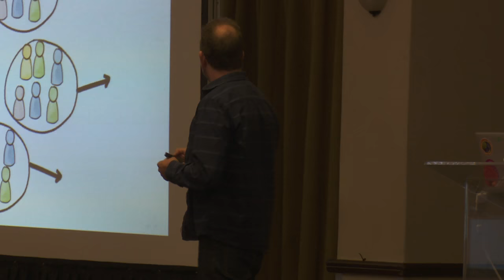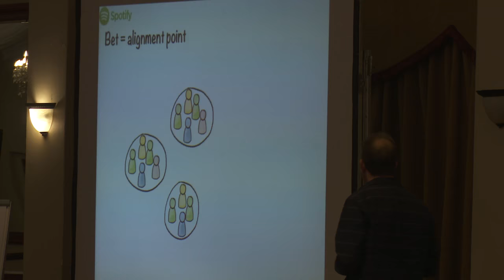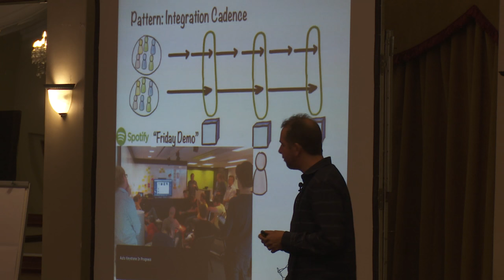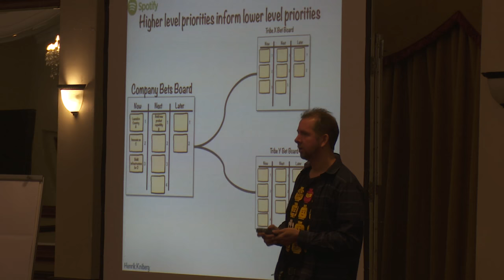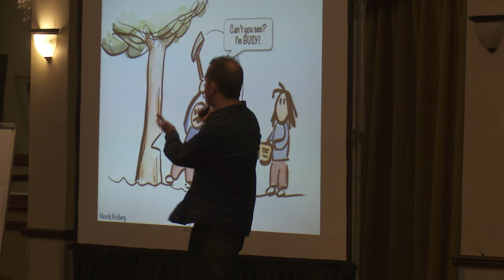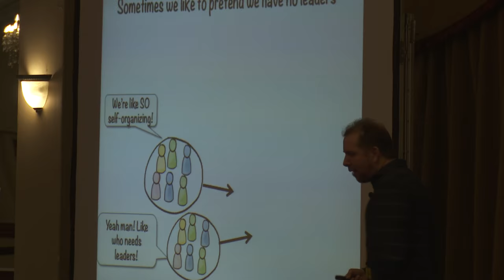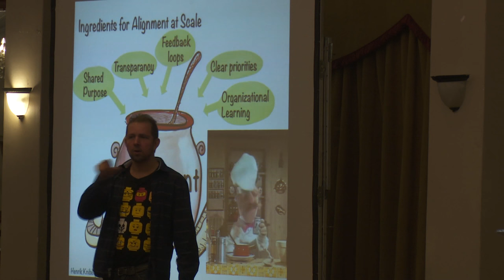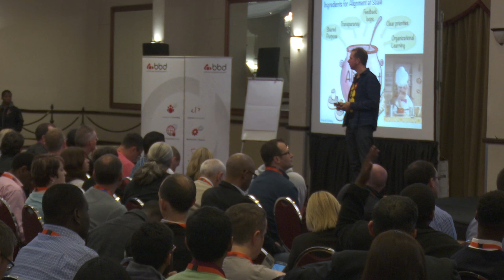Agile Africa 2016 Talk: Keynote: Alignment at scale by Henrik Kniberg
Agile Africa 2016 Talk: Keynote: Alignment at scale
by
Henrik Kniberg